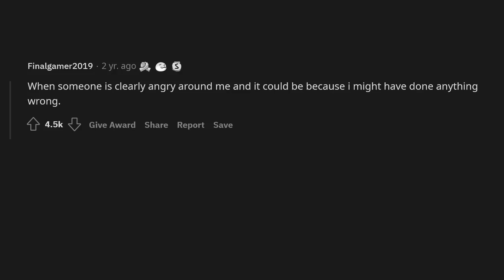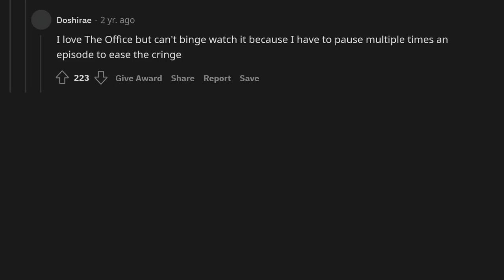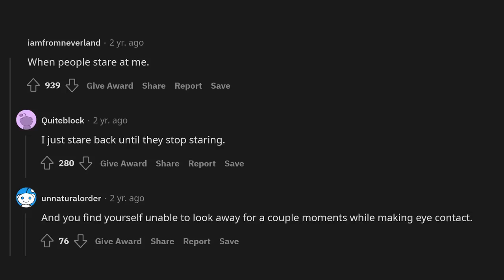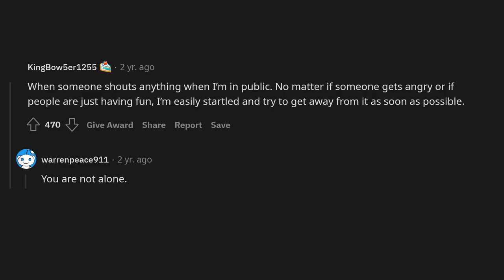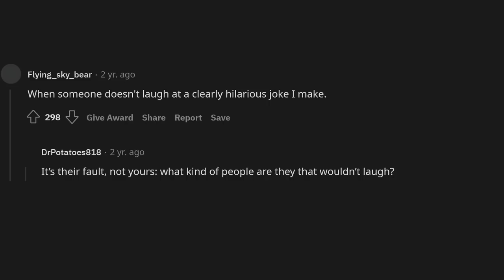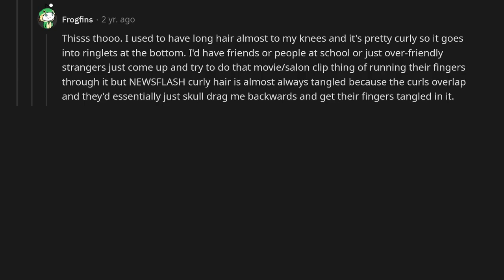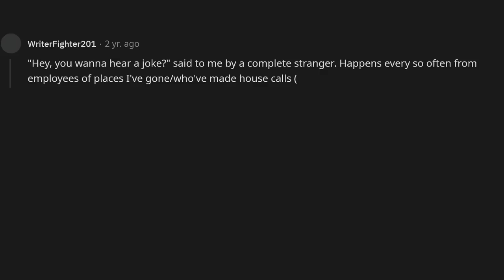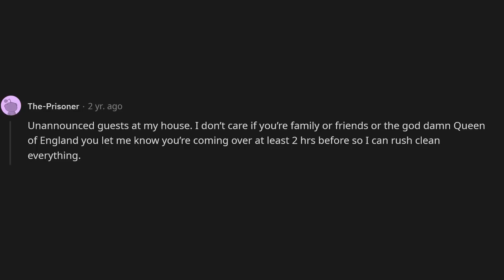What instantly makes you really uncomfortable?